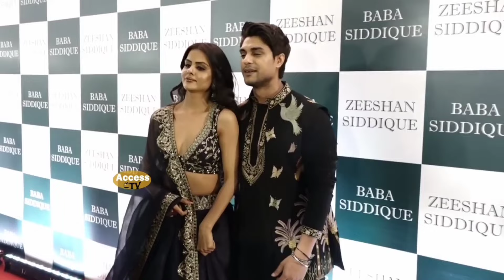Naagin Season 7 : Latest New Fresh Update Cast and Release Date Confirmed | Promo Coming Soon | TW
Naagin Season 7 Latest New Update Naagin 7 New Fresh Update Naagin Season 7 Coming Soon Naagin Season 7 First Episode Naagin Season 7 Episode 1 Naagin Season 7 First Promo Colors Tv  New Show Coming Soon Naagin Season 7 Cast and Release Date Confirmed Naagin Season 7 Release Date Ekta Kapoor Select Has New Naagin Priyanka chahar Chaudhry in Naagin Season 7 Radhima Pandit in Naagin Season 7
Shakti Arora In Naagin Season 7 Naagin Episodes Naagin Season New Update